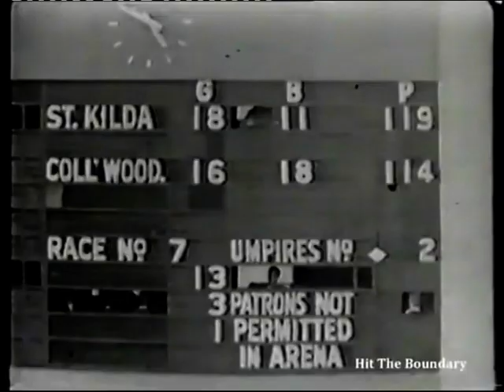The Collingwood Player Archive: Max Urquhart Part 2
Max Urquhart played for Collingwood from 1963 to 1969, appearing in 92 games and kicking 28 goals.  He had a reputation as a good wet weather player but this footage shows, this was a result of his straight ahead attack on the ball, rather than anything else. For more information about Max's career at Collingwood, go